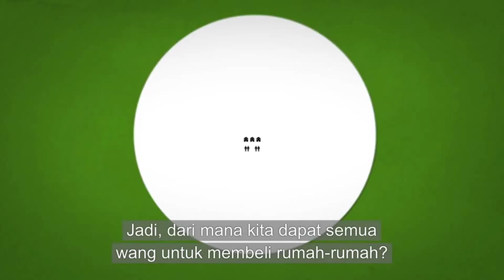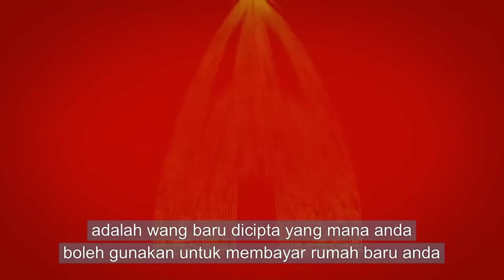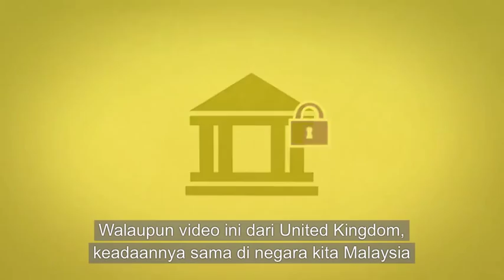Harga Rumah: Mengapa Begitu Tinggi?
Penjelasan mudah dan tepat akan sebab mengapa harga rumah semakin hari semakin melonjak, menjerut rakyat kebanyakan dan mengkayakan lagi yang kaya. Bersama kita bangkit menentang penindasan ini kearah Malaysia yang lebih harmoni dan sejahtera.